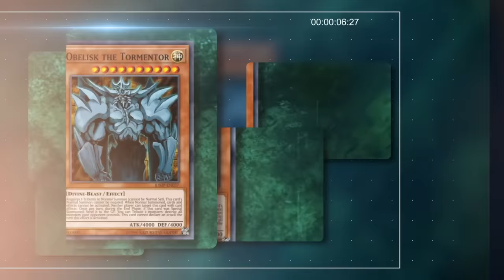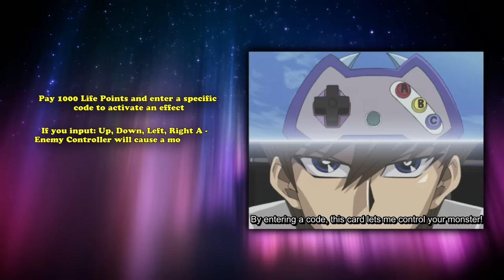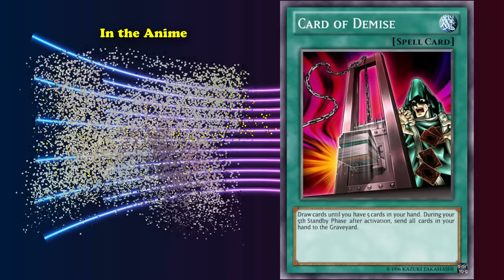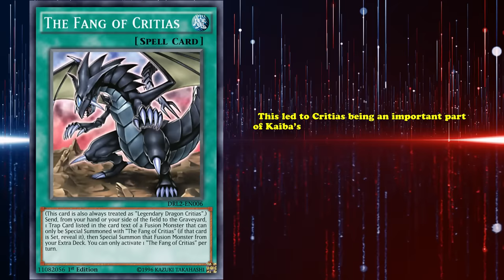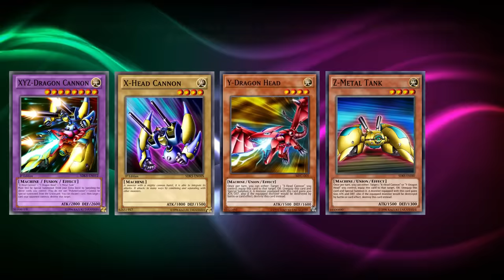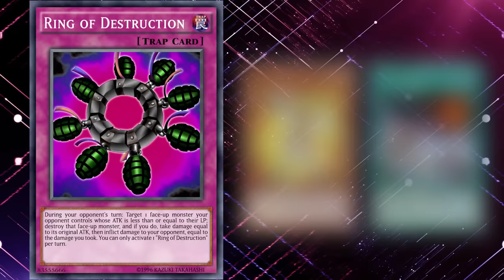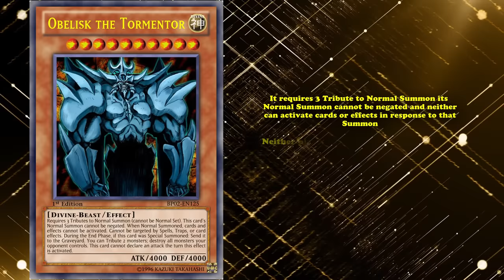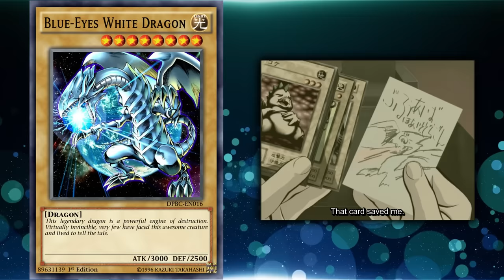Kaiba's Top 10 Most IMPORTANT Cards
Whether as an Egyptian Priest or the head of his own company, Seto Kaiba has stood as Yugi’s eternal rival and one of the only duelists capable of keeping up with the King of Games - Opposing Yugi’s belief in the Heart of The Cards by instead believing in the objective strength of his deck and his skill as a duelist.

And it’s for this reason that Kaiba is so iconic and well-loved, because no matter how arrogant he is, Kaiba always has the dueling strength and coolness factor to back it up, which is why we’re going to look at Kaiba’s ten most iconic cards, how Kaiba used their strength to his advantage and whether or not that power actually holds up in the real life game.

├ The List
Intro: (0:00)
10. La Jinn Mystical Genie Of The Lamp: (0:32)
9. Enemy Controller: (2:56)
8. Card of Demise: (5:32)
7. Vorse Raider : (8:06)
6. The Fang Of Critias: (10:08)
5. XYZ - Dragon Cannon: (12:25)
4. Ring Of Destruction: (14:52)
3. Crush Card Virus: (17:50)
2. Obelisk The Tormentor : (20:36)
1. Blue-Eyes White Dragon: (23:05)